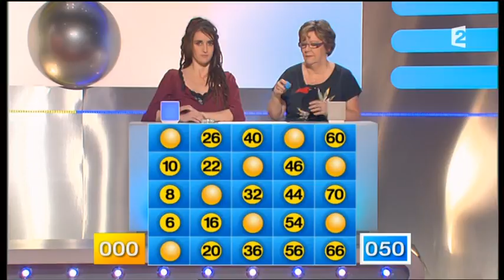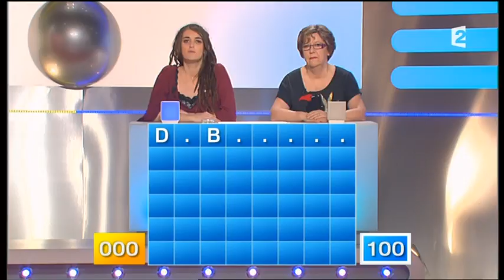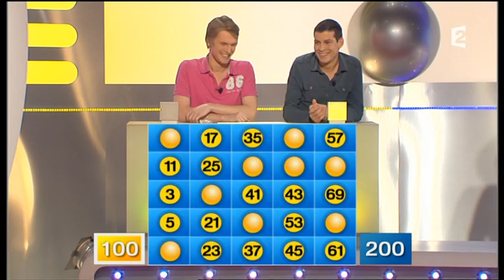Motus (10/05/2012) 1/2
Motus, émission du 10 mai 2012, présenté par Thierry Beccaro sur France 2 - Partie 1 sur 2